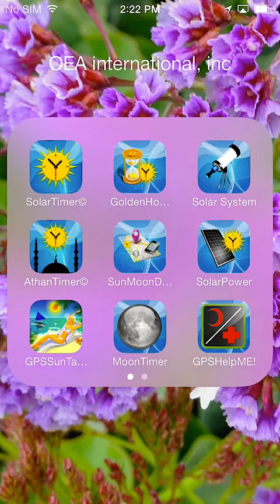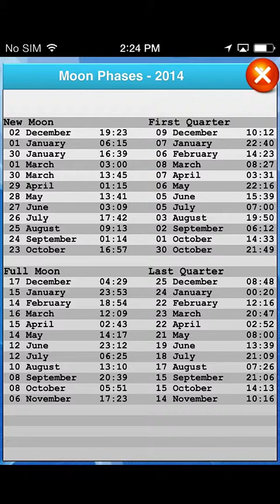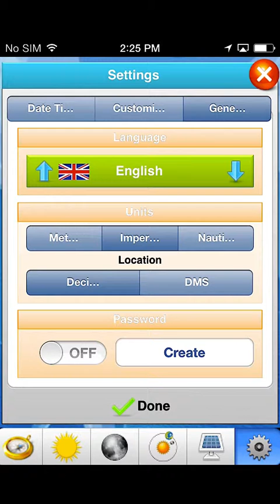solar power App - live demo - OEA International, Inc